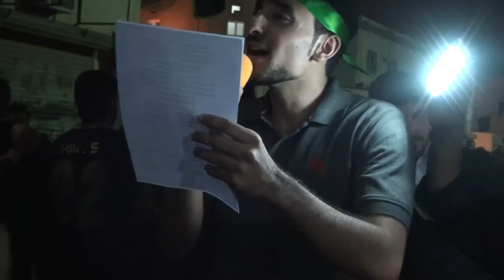الرادود حسن علي الهدي | ليلة ٨ محرم ١٤٣٧ هـ - فقرة ٣